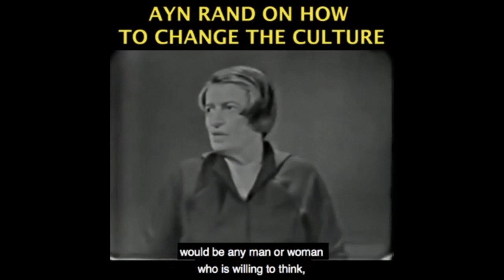Is Altruism a Form of Insanity?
Make a one-time or monthly donation This video was created by Christian Jackson.